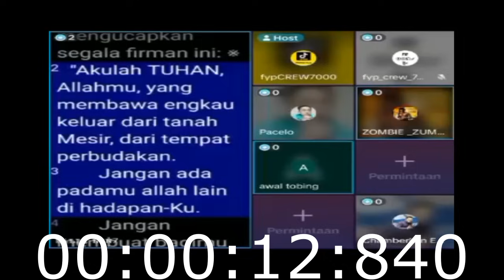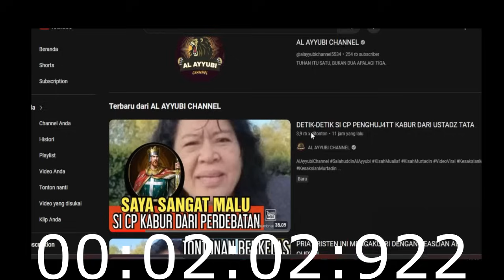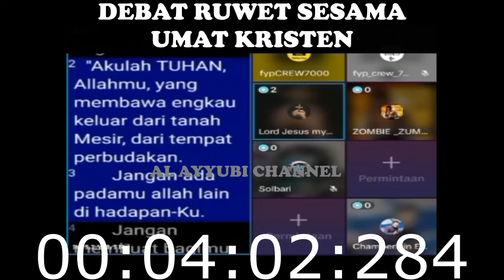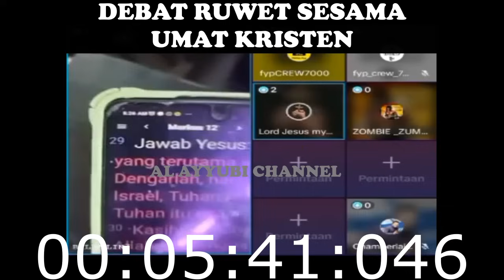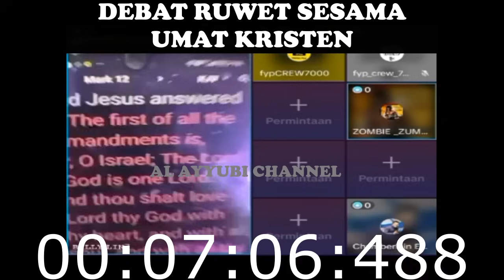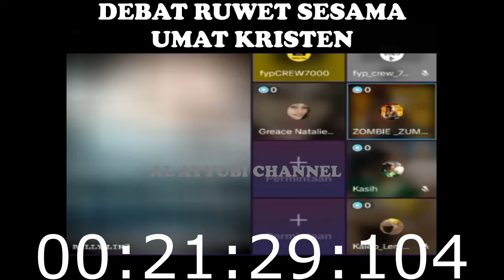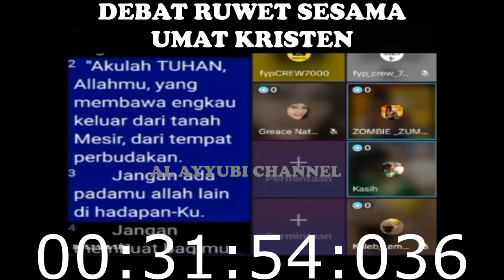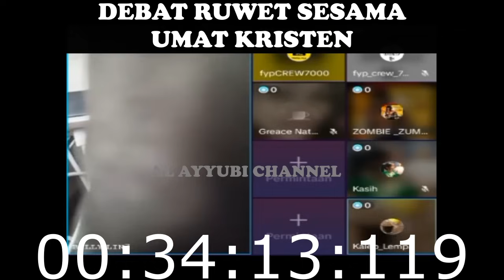NGERI !! PRIA KRISTEN INI SEBUT TRITUNGGAL AJARAN SETAN